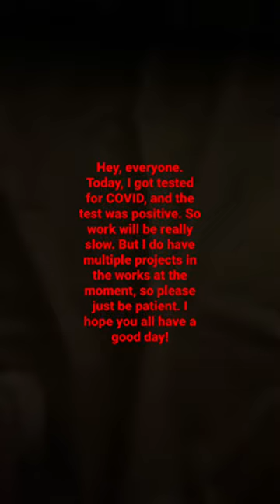Announcement! I have COVID?!🤯😞